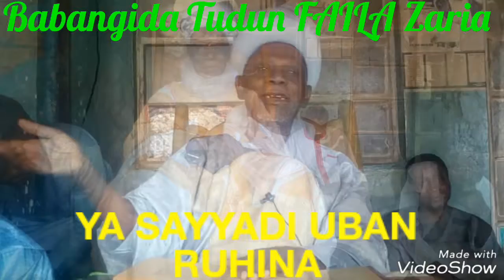Sayyadi UBAN ruhina - Babangida Tudun FAILA